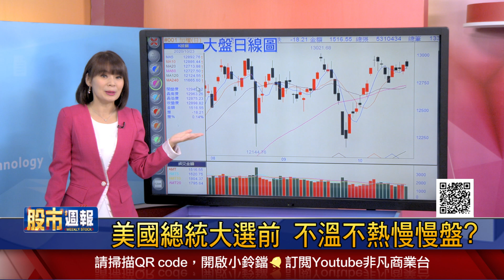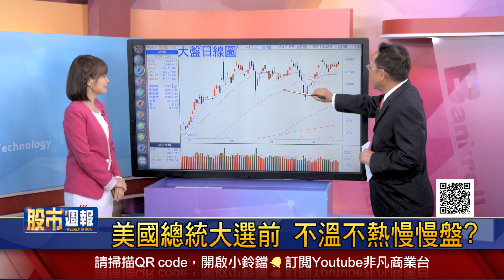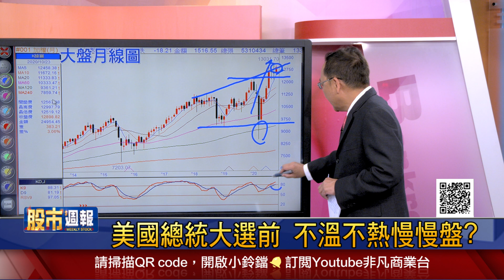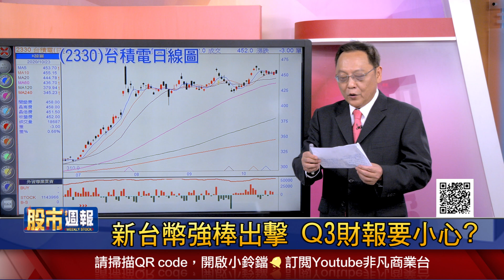【美國總統大選前 不溫不熱慢慢盤?歐美疫情又升溫 防疫股風生水起?新台幣強棒出擊 Q3財報要小心?iPhone12熱賣 蘋概股舊不如新?】股市周報*曾鐘玉20201025-1(柯孟聰X陳杰瑞X蘇建豐)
《YOUTUBE網路版》周日晚上 21:00
《非凡商業台》(有線電視89.90台)周日晚間 20:00
《台視財經台》(MOD 521台) 周日早上7:30